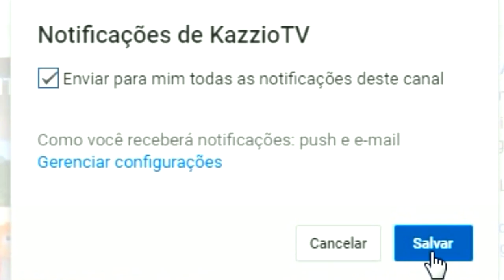O MAIOR ROUBO ! ABOMINATION FINALMENTE FOI CRIADO !! - Minecraft GUERRA ORESPAWN #8